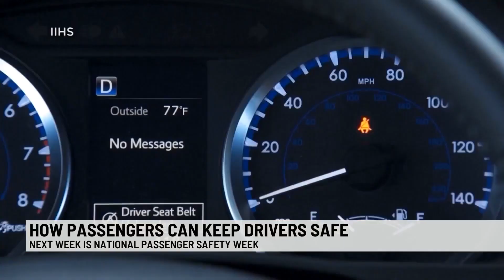National Passenger Safety Week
National Passenger Safety week is January 21 - 28. According to The National Road Safety Foundation, passengers and drivers should still begin talking about how everyone can be safe in the car.